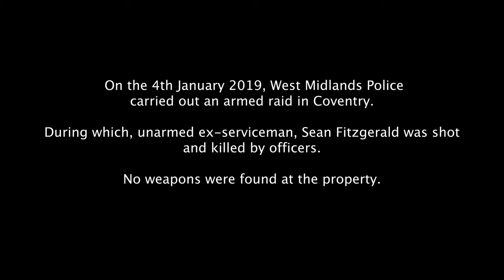Breeze T.O.H ft Flayva - Halo [Music Video] Link Up TV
roduced by - @jamal_that80sbaby_toh @cleargemonline

Mixed and mastered by - @imflayva @cleargemonline